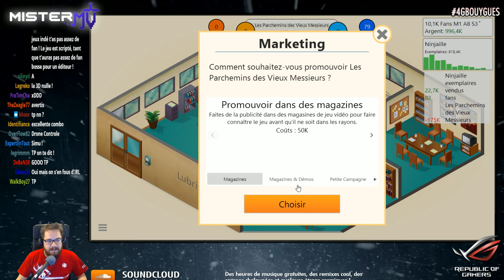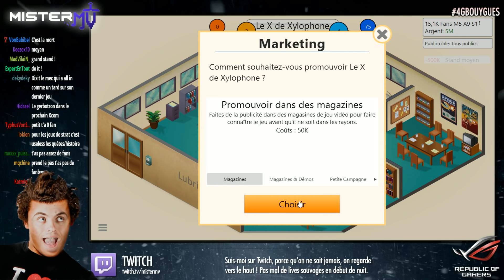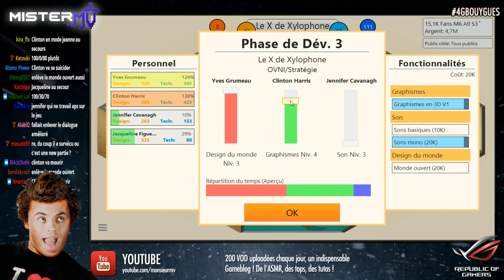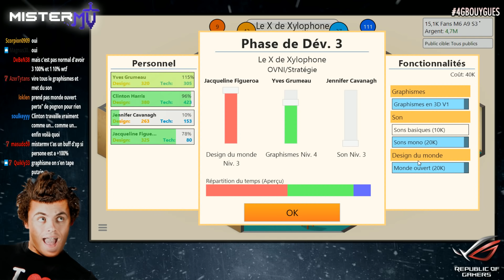[EP03] Game Dev Tycoon : Les Parchemins des Vieux Messieurs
Mieux vaut tard que jamais ! On s'amuse grandement sur ce jeu indé de l'amour. Venez vivre la folle aventure de Yves Grumeau, le PDG de Lubrisoft, une jeune boîte française qui en veut ! Du sous-sol à l'E3, du jeu indé au AAA, ce n'est que de l'amour (et du sale).